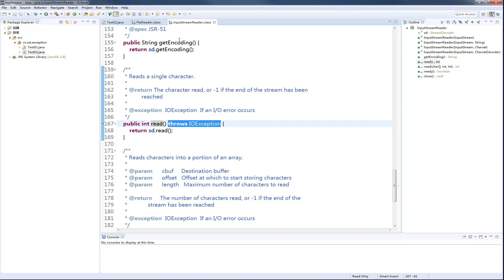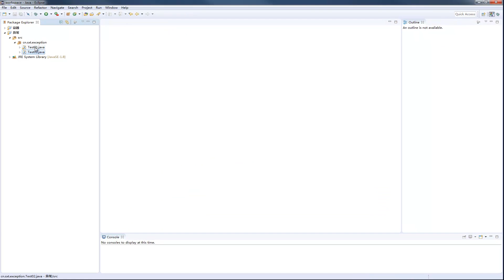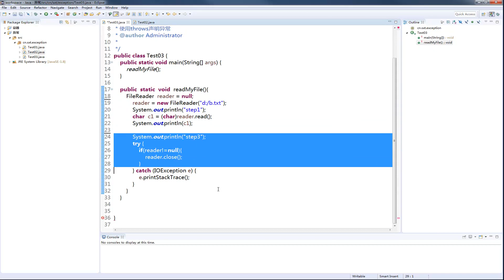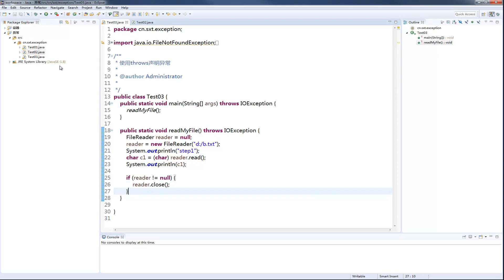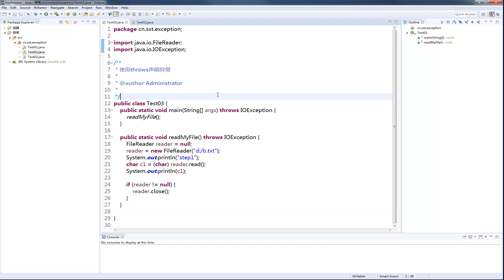128 异常处理2 声明异常